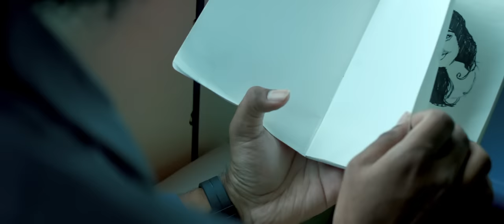Adai Mazhai Kaalam - Official Trailer |Karthik Shaamalan |Shameshan Mani Maran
Presenting The Official Trailer of ‘ADAI MAZHAI KAALAM (The Eclipse)’
This Romantic Fantasy Drama hitting the big screens nationwide on 26th January 2023

Casts: Loga Varman | Thia Lakshana | Sasitharan K Rajoo | Evarani | Vicky Rao | Jaykishen | Ruvela | Kalai Maamani KS Maniam
Written & Directed by : Karthik Shaamalan
Produced by : SCIFILM SDN BHD
Cinematography : Karthik Shaamalan
Asst Directors : Jaykishen , TS Mathan and SK Gowri
Art Director: Bhoga Lakshmi Indiran Shanmugam (JHA ARTS)
Audiography by : Jaison (Chennai)
Colorist : KS Kowshik (Chennai)
Music Director : Shameshan Mani Maran